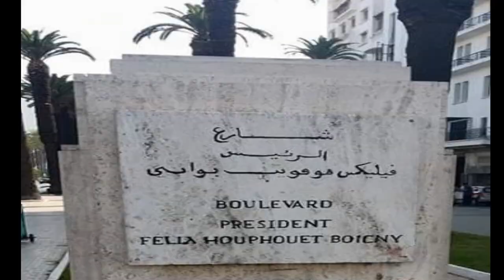Driving on Boulevard President Félix Houphouët-Boigny, Casablanca| Morocco.Maroc | A nice Boulevard!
Driving on Boulevard President Félix Houphouët-Boigny, Casablanca| Morocco. Maroc | A nice and A beautiful boulevard!

This is one of the main boulevards of Casablanca. It starts from the port road and ends at United Nations Square. It was named after Félix Houphouët-Boigny, who was the president of Ivory Coast for 33 years. . You can see many important and interesting buildings on this boulevard like the Casa Port Train Station, The Hyatt Regency Hotel, the Zovaco Globe, the symmetrical shopping street with green awnings and Bab Marrakech. I really loved this palm lined avenue.

Casablanca (Arabic: الدار البيضاء‎, romanized: ad-dār al-bayḍāʾ; Berber language romanized: anfa) is the largest city of Morocco. Located on the Atlantic coast of the Chaouia plain in the central-western part of Morocco, it is the second largest city in the Maghreb region and the eighth-largest in the Arab world. Casablanca is Morocco's chief port and one of the largest financial centers in Africa. According to the 2019 population estimate, the city has a population of about 3.71 million in the urban area and over 4.27 million in the Greater Casablanca. Casablanca is considered the economic and business center of Morocco, although the national political capital is Rabat.

The leading Moroccan companies and many international corporations doing business in the country have their headquarters and main industrial facilities in Casablanca. Recent industrial statistics show Casablanca holds its recorded position as the primary industrial zone of the nation. The Port of Casablanca is one of the largest artificial ports in the world, and the second largest port of North Africa, after Tanger-Med 40 km (25 mi) east of Tangier. Casablanca also hosts the primary naval base for the Royal Moroccan Navy.

Félix Houphouët-Boigny (serait né Dia Houphouët le 18 octobre 1905 à N'Gokro (Yamoussoukro) selon la biographie officielle, mort le 7 décembre 1993), surnommé « le sage » ou même « Nanan Boigny » ou « Nanan Houphouët » ou encore « Le Vieux » (au sens africain du terme), est le « père » de l’indépendance de la Côte d’Ivoire.

Successivement chef traditionnel, médecin, planteur, dirigeant syndical, député en France, ministre de gouvernements français, président de l'Assemblée nationale ivoirienne, maire d'Abidjan, Premier ministre ivoirien et premier président de la Côte d'Ivoire de 1960 à 1993, Félix Houphouët-Boigny tient un rôle de premier ordre dans le processus de décolonisation de l'Afrique, et domine jusqu’à la fin de sa vie, la scène politique de son pays natal.

Here is my bitcoin address 3NbvUroYjMRoUQkqPPPBWkNXvj4gaAUcUN